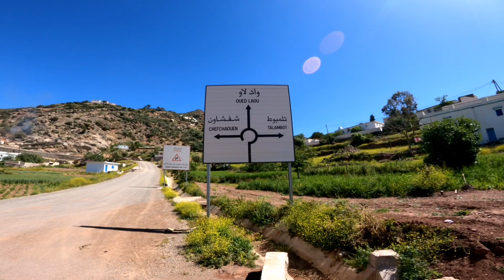Cinematic paysage jbel Kayat, Province Chefchaouen 💙 أبرز اللقطات في جبل كيات بالقرب من أقشور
⛰️ جبل_كيات طلعة_أدغوس بالقرب من أقشور، إقليم شفشاون💙
Jbel Kayat, Province Chefchaouen 💙

✅ تقديم :

🟢 يتميز هذا الجبل بجدار من الدولوميت الذي يمكن ملاحظته عبر طريق تاغزوت أقشور ، وهو جدار يستهوي أبطال رياضات تسلق الجبال ، حيث يرتفع الجبل ب 960 متر عن سطح البحر .

🟢 يسمى طلعة أدغوس ومعروف بجبل كيات بالقرب من قرية تاغزوت بقبيلة بني حسان   إقليم تطوان ، و هو من الأماكن الطبيعية المميزة والغنية بغطاء نباتي كثيف ، وفرشة مائية مهمة .

🟢 تعتبر منطقة خزانات واد لاو ؛ تاغزوت ؛ سفوح جبل عليوين و بني حسان الشرقية ، منطقة ذات وفرة مائية كبيرة هائلة و صبيب مائي كبير تجعل من المنطقة جنة فوق الأرض وجب الحفاظ عليها و حسن إستغلالها .

📍 إحداثيات الموقع :
قمة جبل الكيات